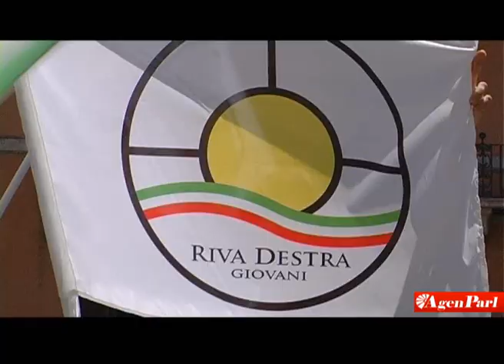BATTISTI: PROTESTA DI GIOVANE ITALIA SOTTO L'AMBASCIATA BRASILIANA